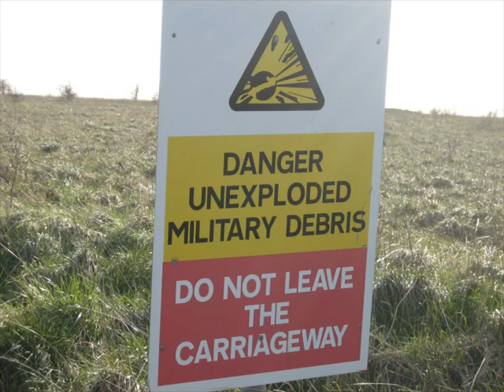Discovery 3 LR3 Disco3.co.uk Visit to Salisbury (4x4 Land Rover)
Visit Disco3.co.uk today

DiscoStu